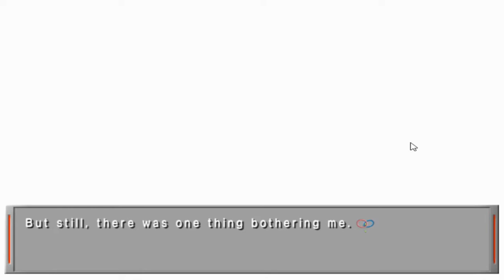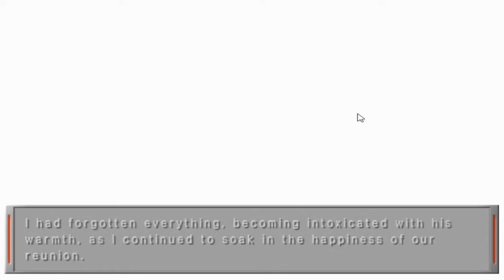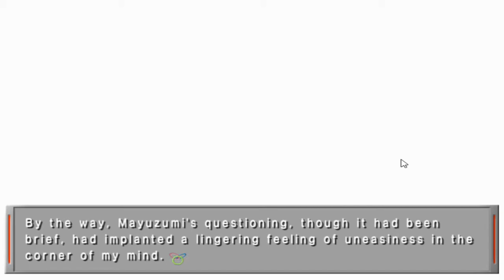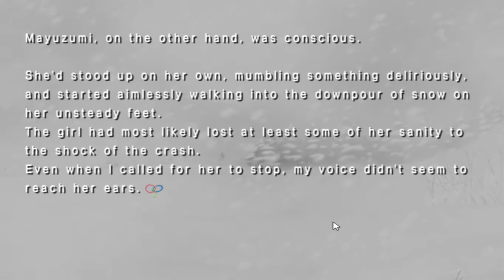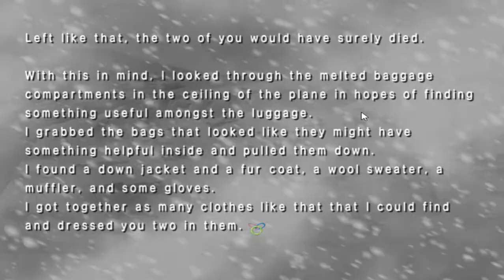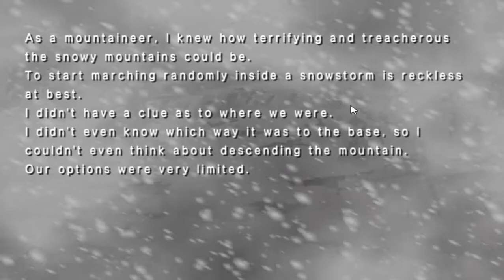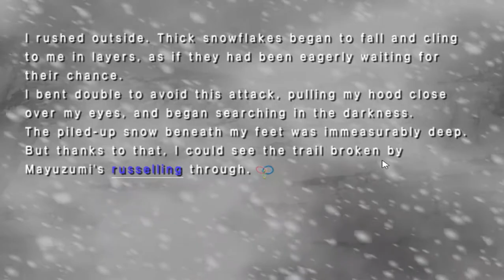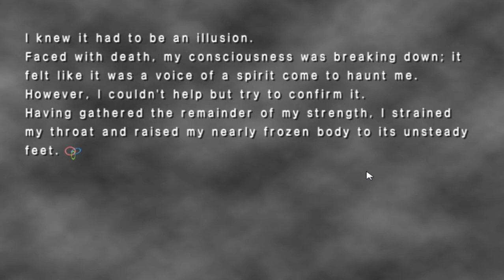Pip & Kiki Play Remember 11 - Part 03: Cabin in the Mountains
This time on Remember 11, we find out more information about the plane crash and meet some new people.